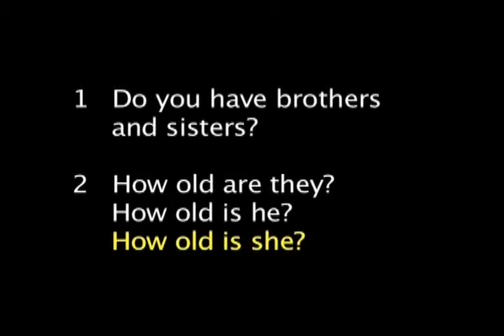Practical English 2 with subs